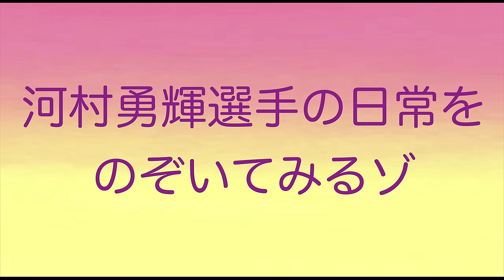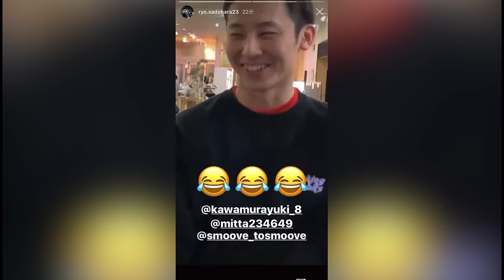【TikTok】えっ河村くんってTikTokやってるの？！ギャップが凄過ぎるw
じゃないからね！